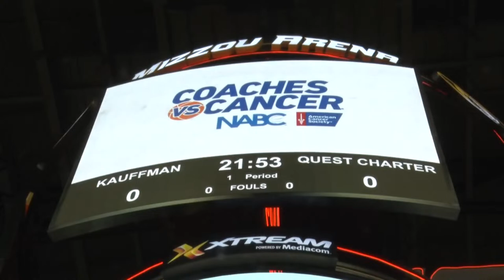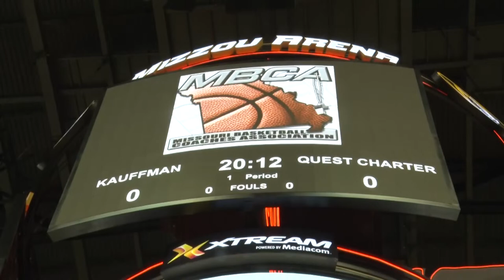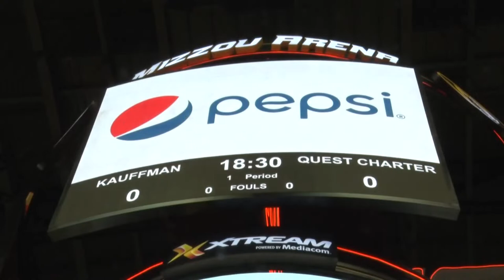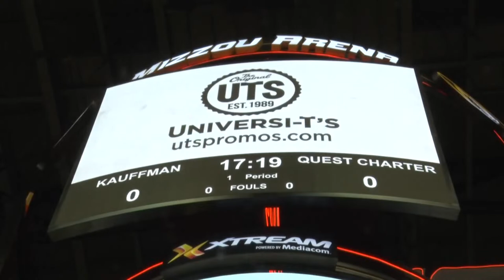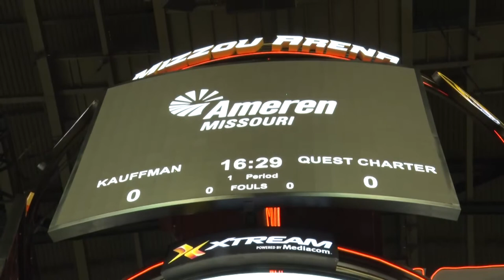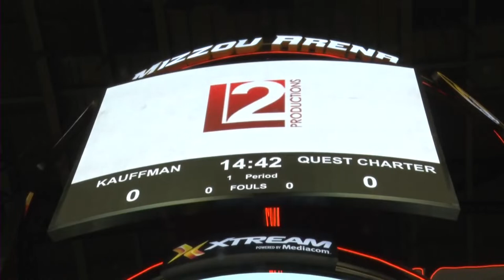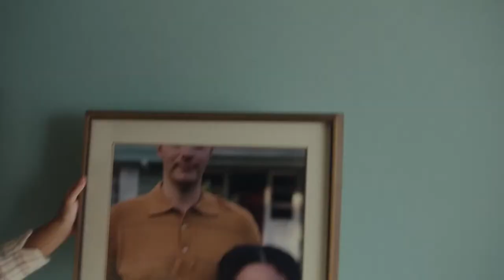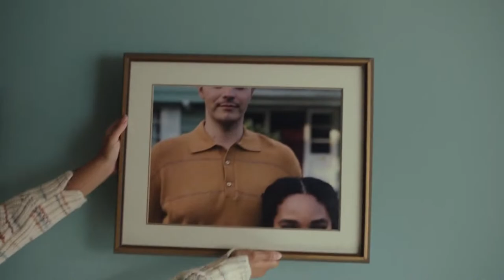Norm Stewart Classic Saturday AM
The Norm Stewart Classic is an annual shootout featuring 48 continuous hours of high school basketball with teams from Missouri, surrounding states and across the country.